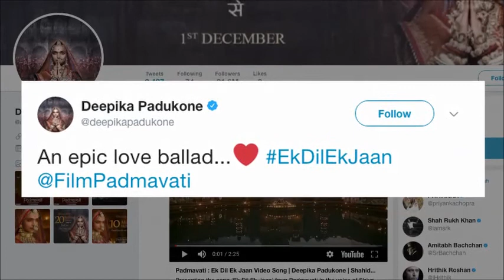Ek Dil Ek Jaan SONG Out | Shahid-Deepika's chemistry all about nagpurinfo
Ek Dil Ek Jaan SONG Out | Shahid-Deepika's chemistry